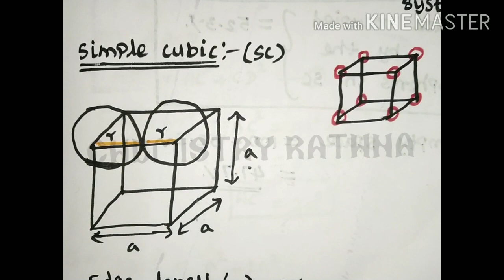packing efficiency in tamil// TN 12th// NEET//JEE//TRB